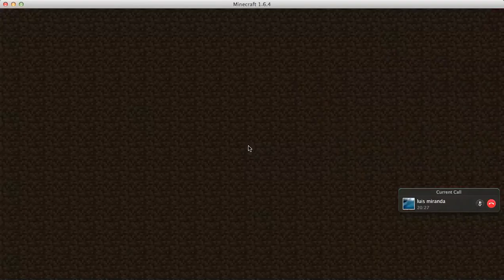Minecraft: Bomberman Mini-Game! w/Fatboy & Friends!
Bomber MaN is a mini GAME WERE YOU BLOW UP YOUR RIVAL AND THE LAST ONE TO SURVIVIE IS THE WINNER!